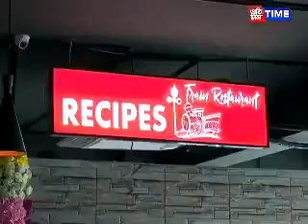Recipes Restaurants | India's first train restaurants in Guwahati Assam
Recipes - Best Restaurants in Guwahati
India's first train restaurant in Guwahati Assam
Guwahati train restaurant
Recepes train restaurant
Recepes tran restaurant Guwahati Assam
Train restaurant in Guwahati
Guwahati
Assam